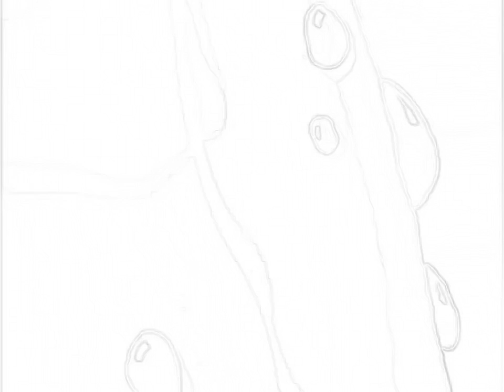I N I (Latin Spanish)